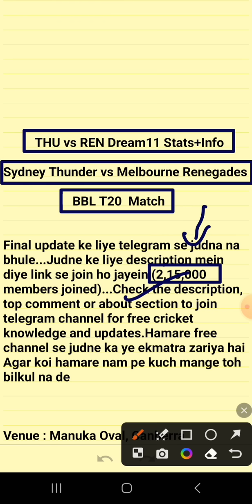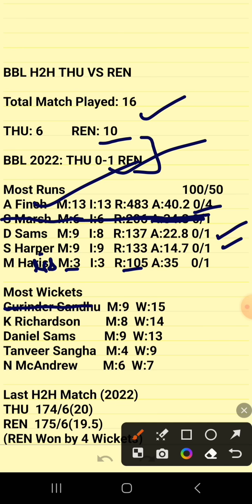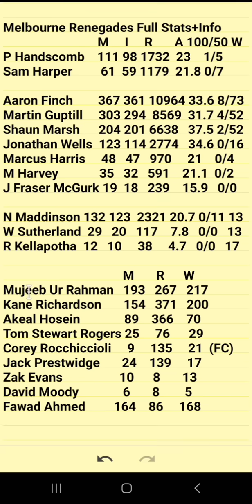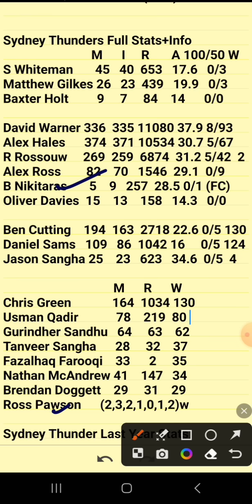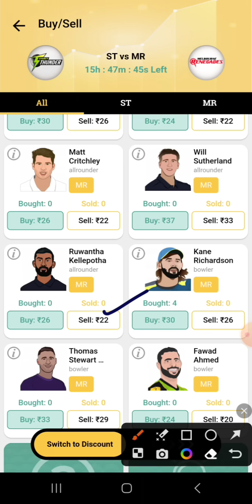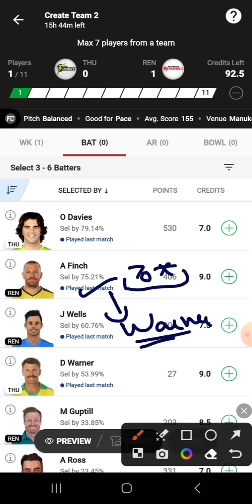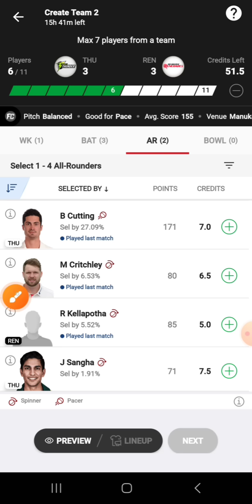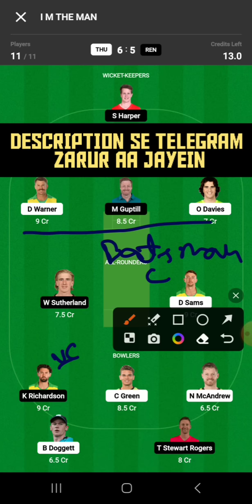THU vs REN Dream11|THU vs REN Dream11 Prediction|THU vs REN Dream11 Team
THU vs REN Dream11|THU vs REN Dream11 Prediction|THU vs REN Dream11 Team| is match of thu vs ren dream11 bbl and includes match preview for thu vs ren dream11 from the thu vs ren t20 world cup

Code:FORECAST

Code-FORECAST

1. This analysis  is based on my

2.Dream11 takes great care to comply with all central and state legislation in India to ensure that  users are fully protected. Every contest on  platform is carefully designed to comply with applicable statutes and regulations in India.